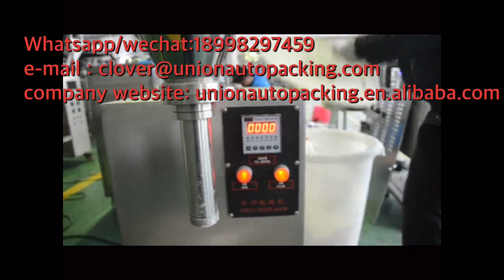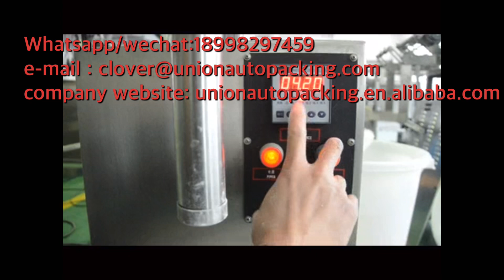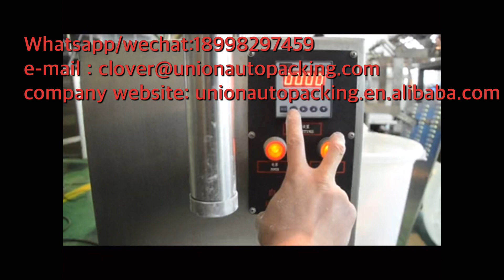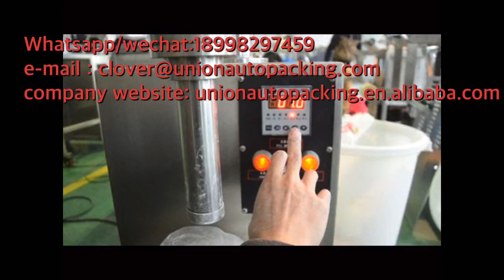First Grade Ukrainian Wheat Flour Powder filling machine video!imperative sentence